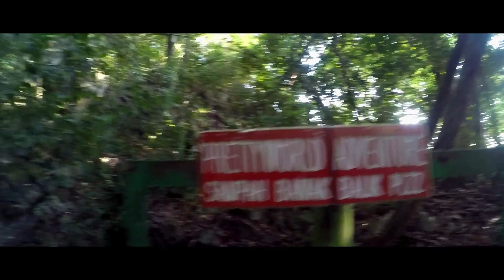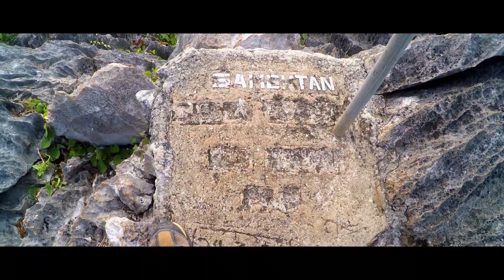Trip Hiking Gunung Keriang , Alor Setar Kedah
Hiking Gunung Keriang

video by Wan Shah Design 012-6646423
Info & detail for Hiking or abseiling waterfall : Abg Yen 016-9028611

Bismilaahir rahmoonir rohiim. Laa ta’luu ‘alayya wa’tuunii muslimiin.

Rabbi ighfir lii wahab lii mulkan laa yanbaghii li-ahadin min ba’dii innaka anta lwahhaab.

One of my Favorite YouTube Tools for SEO, TubeBuddy: Dapatkan dan install sekarang!